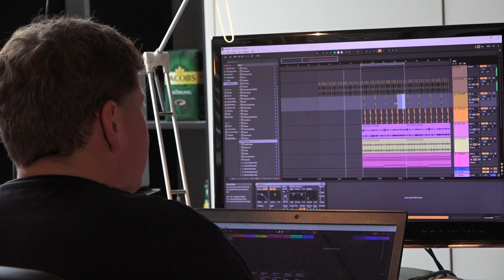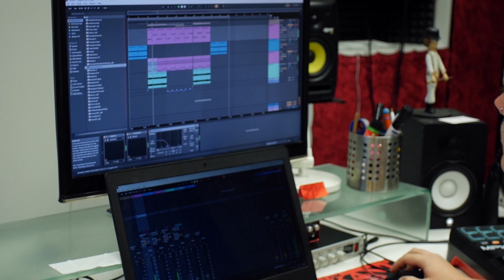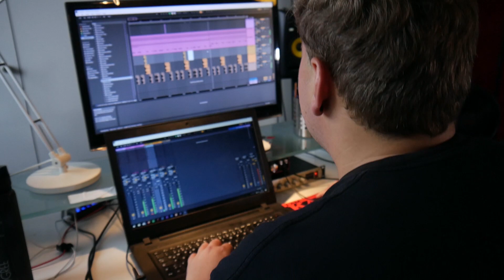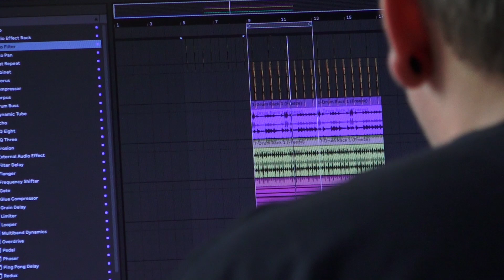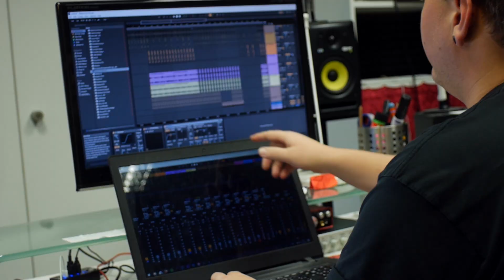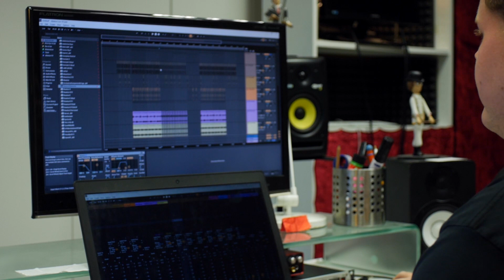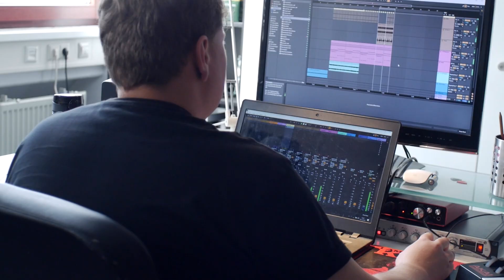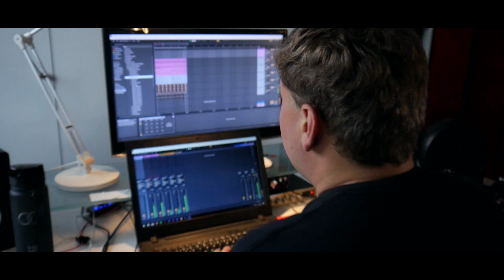Legales Lebenskonzept – Friedrich Rexer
Ein Videoportrait über den Stuttgarter Musikproduzenten Friedrich Rexer. Im Video wird er bei der Produktion eines neuen Beats begleitet und erklärt dessen Entstehungsprozess. Dabei spricht er über seinen Weg in die Selbstständigkeit und warum die Produktion von Musik ein legales Lebenskonzept ist.

Konzept, Kamera und Schnitt von Julian Klatte und Jonas Neugebauer

Musik von Friedrich Rexer